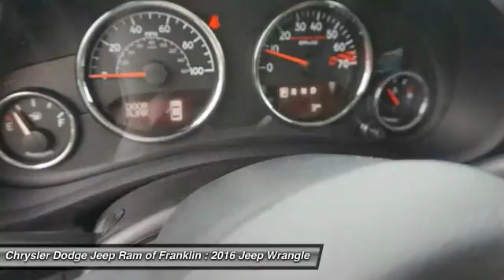2016 Jeep Wrangler Franklin TN L247828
2016 Jeep Wrangler Unlimited Rubicon Hard Rock

You'll love this 2016 Jeep Wrangler. This is a  you'll want to take home. With 11 miles, it features Automatic transmission and an exterior color of Black Clearcoat. Call and get in touch with Chrysler Dodge Jeep Ram of Franklin directly, and be the first to open the door today!